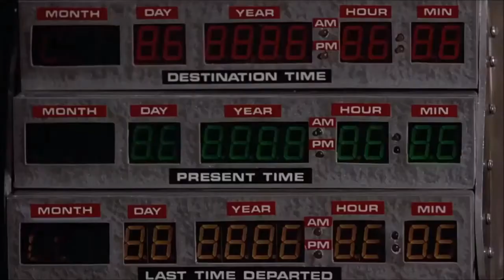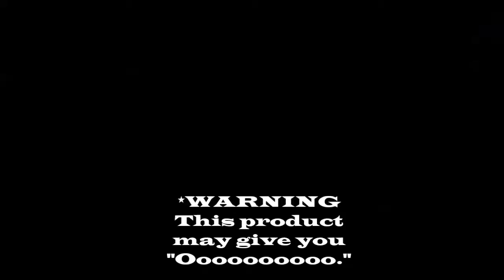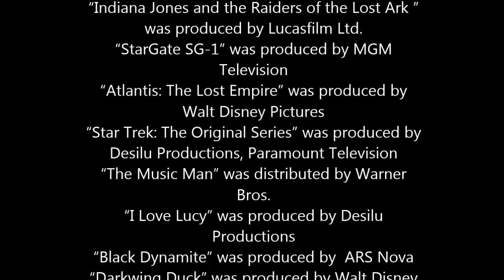Exposition - Learning the Tropes of Writing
Call it what you will: Exposition, Informing, Cluing In, Wising Up, and or Bringing Up to Speed, the audience and or people who need to know. When we think of exposition, we often tend to focus on the times when it was done so badly that it was painful to listen to. However, this merely represents one end of the spectrum.

Be advised Wooden Exposition may or may not be a Fictitious product.

Written Directed Edited and Acted (if you can call it that) by Jack Fulmer.

audio commentaries,
and over twenty years of a profound love for the art and mechanics of storytelling.

Content in this video is intended for educational and entertainment use.
Featured Video and Music respectfully used from.

“Indiana Jones and the Raiders of the Lost Ark ” is the property of Lucasfilm Ltd.
“StarGate SG-1” was produced by MGM Television
“Atlantis: The Lost Empire” was produced by Walt Disney Pictures
“Star Trek: The Original Series” was produced by Desilu Productions, Paramount Television
“The Music Man” was distributed by Warner Bros.
“I Love Lucy” was produced by Desilu Productions
“Black Dynamite” was produced by  ARS Nova
“Darkwing Duck” was produced by Walt Disney Television Animation
“Duck Tales” was produced by Walt Disney Television Animation
“Rick and Morty” was produced by Justin Roiland's Solo Vanity Card Productions
“Winnie the Pooh” was produced by Walt Disney Pictures
“Back to the Future” was produced by Amblin Entertainment
“The Lego Movie” was distributed by Warner Bros. Pictures
“Commando” was produced by Silver Pictures
“Avatar: The Last Airbender” was produced by Nickelodeon Animation Studios
“Remington Steele“ was produced by MTM Enterprises
“John Wick” was produced by Thunder Road Pictures
“Road to Morocco” was produced by Paramount Pictures
“Pirates of the Caribbean: The Curse of the Black Pearl” was produced by  Walt Disney Pictures, Jerry Bruckheimer Films